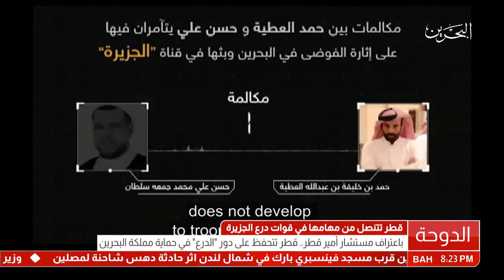البحرين : بأعتراف مستشار أمير قطر..قطر تتحفظ على دور الدرع في حماية مملكة البحرين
بأعتراف مستشار أمير قطر..قطر تتحفظ على دور الدرع في حماية مملكة البحرين